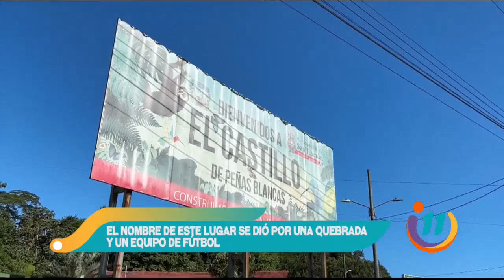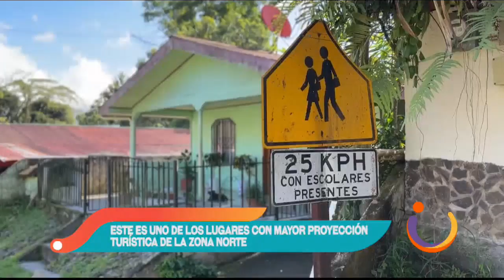Conozcamos un lugar que está en San Ramón y en San Carlos al mismo tiempo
Singular destino puede ser visitado con las ofertars de Noviembre Termal.